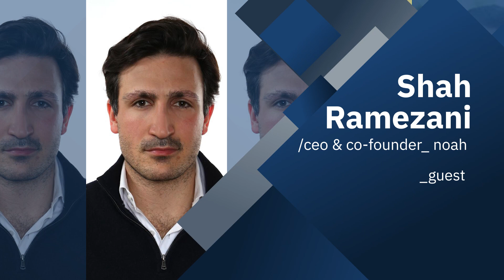Building a Banking Alternative for Emerging Economies with Shah Ramezani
The Weekly Crypto Markets Insights & Analysis Podcast
Featuring the leading experts, executives & thought leaders in the industry

//Guest
Shah Ramezani, CEO & Co Founder, Noah.com

//Moderator
Paul Gordon, Editor, Coinscrum Markets

//Topic

For those living within established western economies, Bitcoin and other crypto assets are mostly viewed as highly speculative investment instruments. However, and if the recent decisions in El Salvador are indicative of what is to come elsewhere, to those in developing nations it better serves its true purpose as a currency, in many cases leading to increased price stability in these markets.

Noah.com strongly believe that Crypto has the capacity to change our financial systems for the better, especially in emerging markets where adoption is accelerating at a higher rate. Shah joined Paul Gordon to tell us more about their plans for developing a truly crypto-native banking platform.

The world’s most popular way to buy, sell, and trade crypto